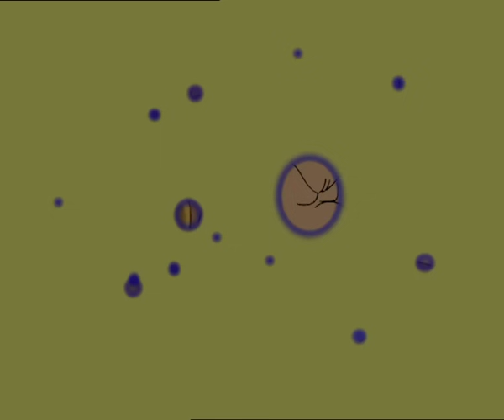TITEUF - EP12 - Le Porte-savon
À l’école ça exulte : demain y a poterie au lieu de dictée grâce à la fête des mères ! Ça tombe bien : les parents de Titeuf viennent de refaire la salle de bains tout en neuf et il ne manque plus qu’un porte-savon. Titeuf s’attèle au boulot et en fabrique un super-super-beau. C’est maman qui va être contente ! Sans compter que Titeuf a “ emprunté ” un magnifique bout de savon jaune dans les toilettes de filles, pour mett’ dedans. Y a plus qu’à se réveiller au milieu de la nuit pour préparer la surprise : Titeuf s’attaque sérieux à l’installation du porte-savon. Le seul truc bizarre c’est que Maman elle a pô été contente du tout, mais pô du tout d’être réveillée par les coups de marteau et de découvrir sa belle salle de bains fendillée de partout… C’est vraiment pô juste !